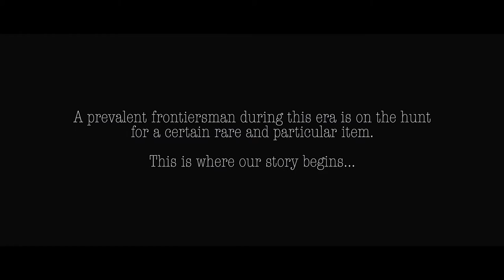NOC Winter Playing Cards